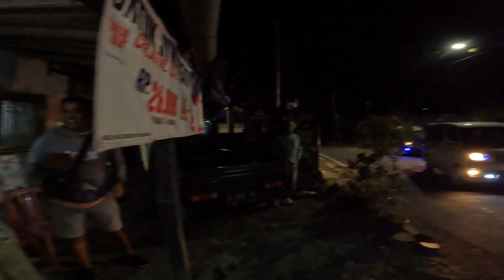Mount Batur Sunrise and Black Lava tour with Bali Travel Times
We woke up in the middle of the night to see the sunrise on Mount Batur in Bali. We left Seminyak at 2am with Bali Travel Times and were transported to the base of the mountain where we transferred to jeeps and headed up the slopes of Mount Batur. A Bali jeep tour is so much fun as you bounce around climbing Mount Batur through the darkness of the early morning in Bali.

The Mount Batur Sunrise jeep tour is such a cool experience as you sit on a volcano and watch the sunrise over another volcano. After spending a few hours watching the Bali sunrise, you head to see Mount Batur Black Lava fields. A landscape that is just so unique that you don't know where to look on this Bali day tour..

This is one of the best things to do in Bali during your holiday to Indonesia. Contact Putu at Bali Travel Times on his facebook page for more details. Putu is an amazing Bali travel guide for all your day tours, airport transfers and more.